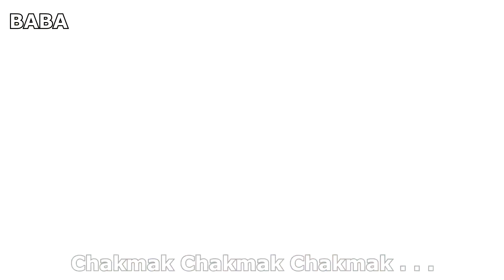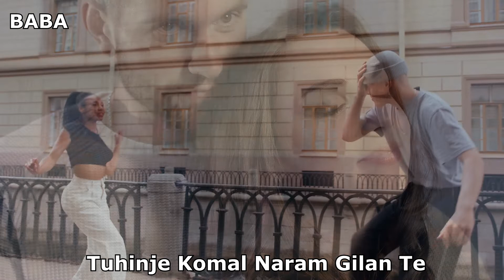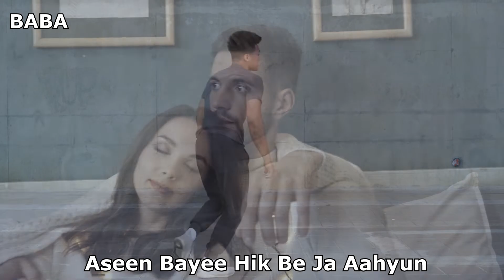Sindhi Romantic Song | Ankhdiyun Tuhinjyun Aahin Chakmak | Parso Nathani | Nari Lachhwani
Sindhi Romantic Song
Song - Ankhdiyun Tuhinjyun Aahin Chakmak
Album :- Aau Achi Mil
Singer - Parso Nathani
Co-Singer - Dropadi Chandnani
Lyrics - Nari Lachhwani
Video Editing - Jai Kumar Laungani
Company/Label - Baba CD World

Watch Sindhi Videos Of Your Choice  - - - - - - - -